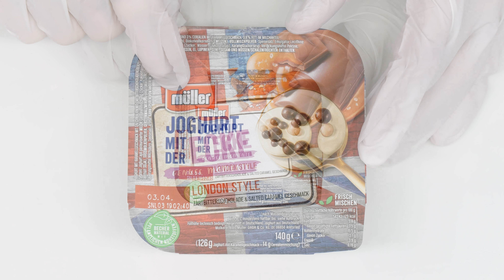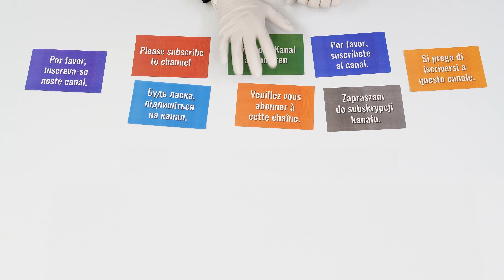Unboxing German Foods: Müller - Joghurt mit der Ecke - London Style - Yogurt - 140g - 8K UHD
... and don´t forget to schnall the ball!

Hinweis: Kein Werbevideo. Die Darstellung ist keine vollständige Bewertung oder Test des Produktes selbst.

Genießbare Nahrungsmittel und gebrauchsfähige Produkte werden nach der Videoproduktion sinnvoll weiter verwertet.